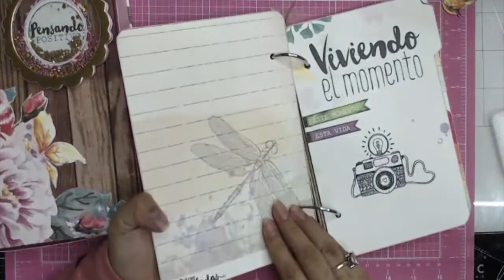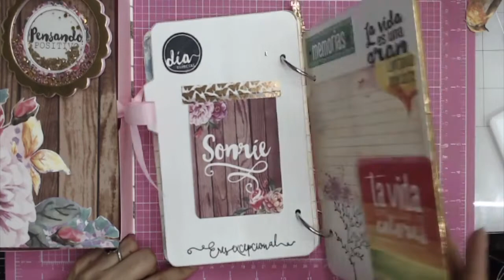SEGUNDA PARTE SHAKER DOBLE // CAJA - ALBUM FACIL CON TEXTURARTE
Esta la continucion del anterior video, disculpen no se porque no se cargo completo, pero ya quedo los ultimos minutos que les debia para hacer un shaker doble super facil :)